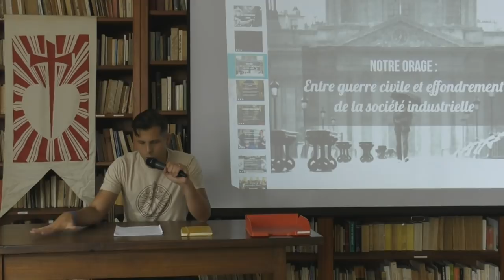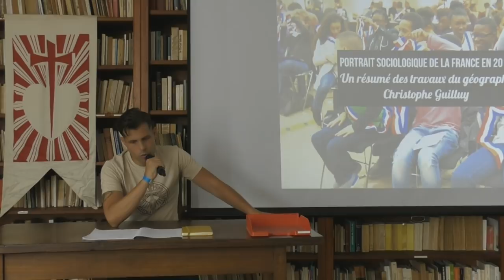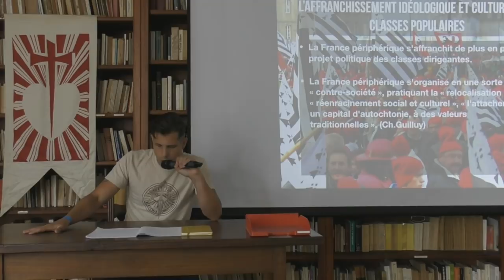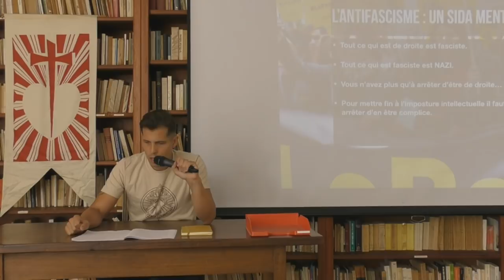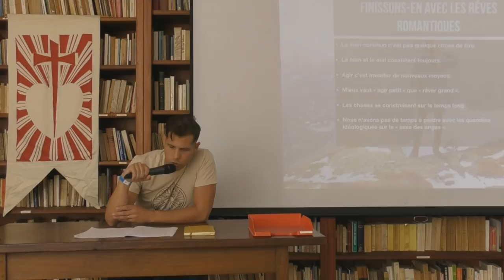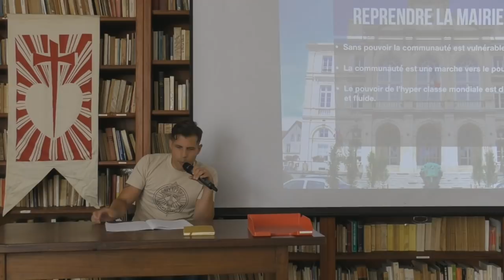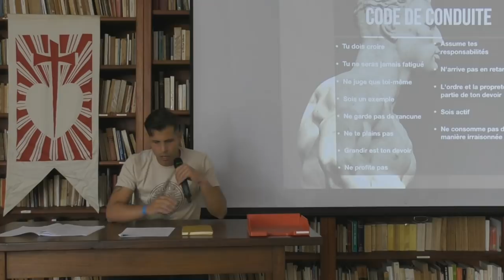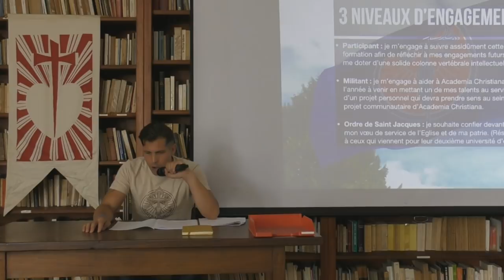Une génération dans l'orage - Viktor Ober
Viktor Ober présente "Une génération dans l'orage", conférence d'introduction de l'université d'été 2018 d'Academia Christiana : "Rebâtir la Cité".
2018 : la civilisation européenne est en déclin, le christianisme semble en voie de disparition, notre jeunesse subit la crise de la transmission (spirituelle, morale, politique, culturelle). Sans armature intellectuelle solide, il est impossible d'avancer. Puisqu'il n'existe aucune formation traditionnelle, alliant spirituel et politique, donnant le minimum de principes nécessaires, Academia Christiana est née !

Des rendez-vous réguliers dans l'année et durant l'été pour créer de la cohésion et en finir avec l'individualisme. Une solide formation intellectuelle pour guider l'action et désintoxiquer les esprits. La mise en valeur d'un catholicisme authentique et viril pour lutter contre notre propre embourgeoisement. Le recours réguliers à des prêtres pour nourir nos âmes et nous fortifier dans le combat.

Participer au renouveau spirituel et moral de notre génération. Faire redécouvrir aux jeunes Français leur patrimoine intellectuel. Initier un mouvement puisant aux ressources du passé pour éclairer notre avenir. Donner un élan spirituel et éclairer les intelligences par la philosophie et une bonne formation politique. Promouvoir l'engagement dans la société, au service du bien commun et  de la vérité. Former une génération de catholiques identitaires, autonomes et enracinés !